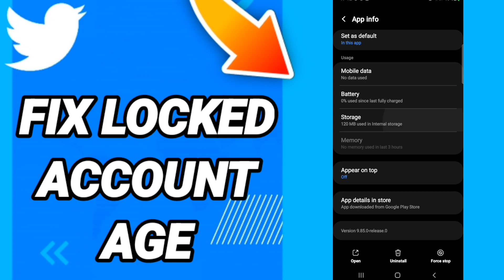How to fix locked account age On Twitter